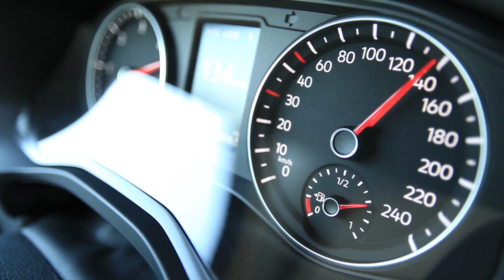2016 Volkswagen Amarok 3.0 TDI V6 Aventura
Engine - 3.0-litre (2,967 cc), 6-cylinder (V6) turbo diesel
Transmission - 6-speed manual, RWD/AWD
0-100 km/h - 9.6-10.0 seconds

Transmission - 6-speed manual / 8-speed automatic; AWD
0-100 km/h - 8.3-9.2 seconds